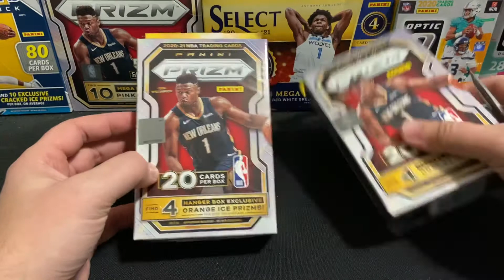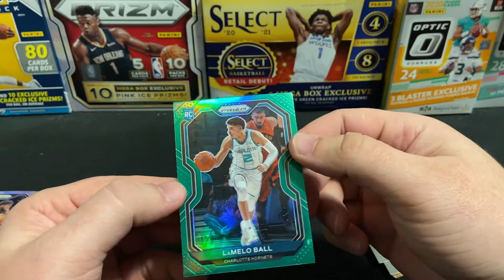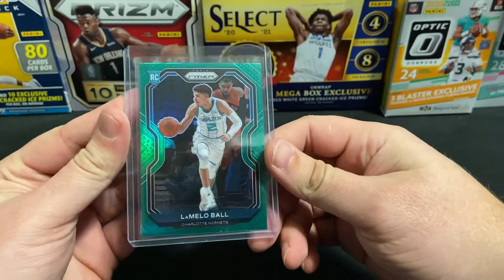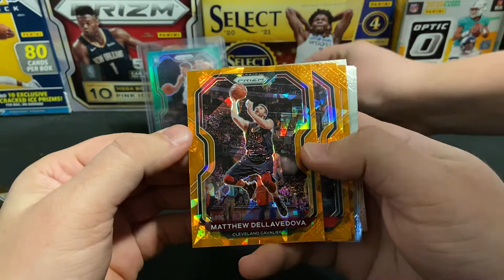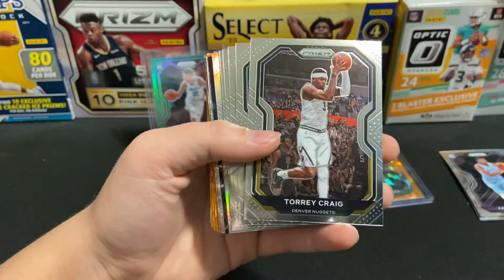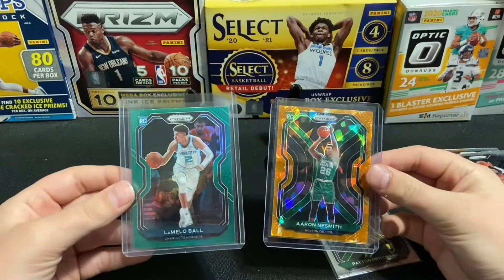2020-21 Prizm Hanger Basketall Boxes: Color Lamelo Ball Hit💥